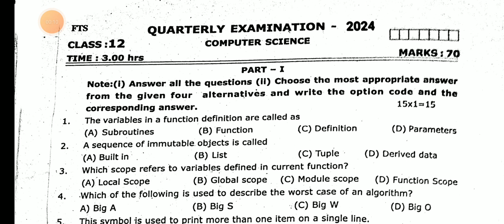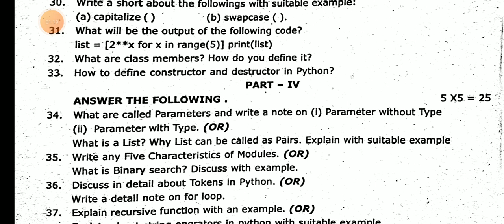12TH STD COMPUTERSCIENCE COMMON QUARTERLY EXAMINATION SEPTEMBER-2024 OFFICIAL ORIGINAL QUESTIONPAPER